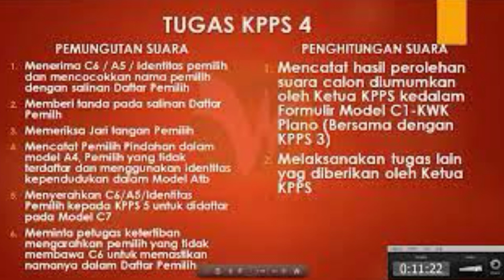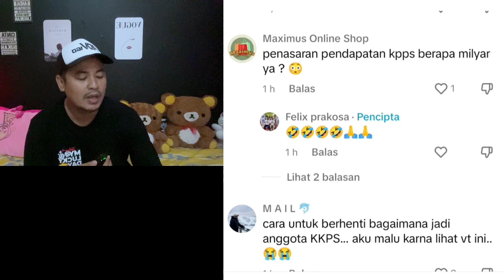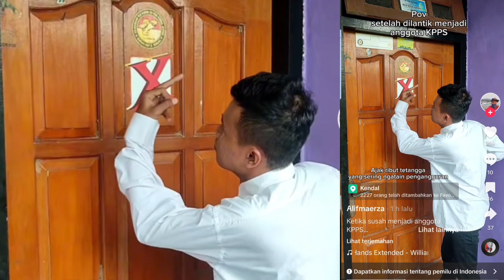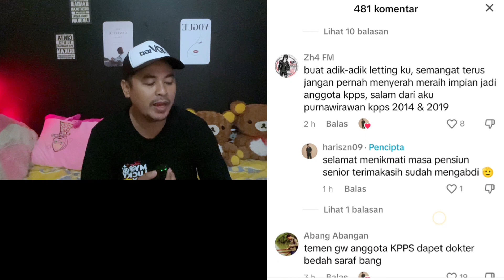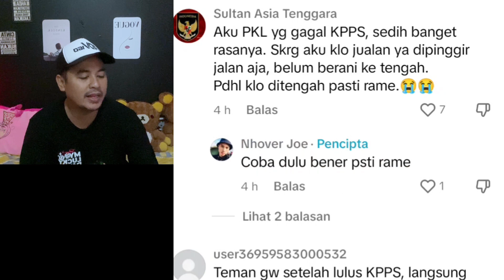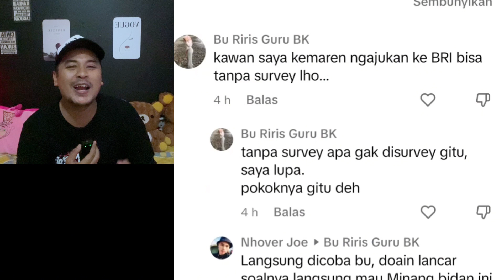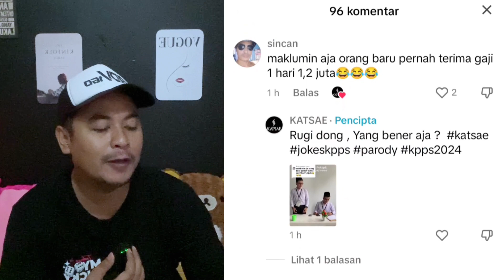PARODI ANGGOTA KPPS 2024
video parodi kpps 2024